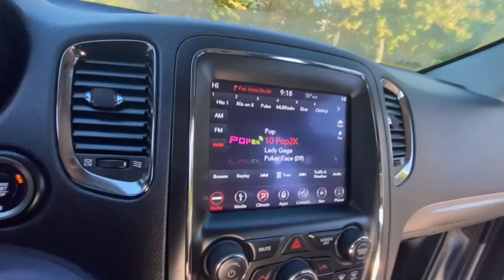2018 Dodge Durango Rochester Hillls, Clarkston, Troy, Waterford, Southfield, MI 52959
Billet Metallic Clearcoat Used 2018 Dodge Durango available in Rochester Hills, Michigan at Milosch's Palace CDJ. Servicing the Clarkston, Troy, Waterford, Southfield, MI area.

2018 DODGE DURANGO GT **AWD**Navigation/GPS**Bluetooth**Back-Up Camera**Memory Feature Front Heated Seating**WarrantybrbrThis vehicle also includes USB Port Automatic Temperature Push Start Heated Steering Wheel Power Lift Gate Remote Start Radio Wheel Control Satellite Radio Keyless Entry Auto Headlights Temperature and Compass Heated Mirrors Auto Garage Opener Alloy Wheels Hitch Traction Control Power Outlet MP3 Dual Zone Temperature Controls Fog Lights and Cloth Seats w/Leatherette Trim Third Row Power Driver Split Rear Folding SeatingbrbrBLUETOOTH *ONE OWNER ALLOY WHEELS **PASSED MILOSCHS EXTENSIVE SAFETY INSPECTION BACKUP CAMERA *ACCIDENT FREE CARFAX REPORT **NON-SMOKER **NAVIGATION **ALL WHEEL DRIVE **LEATHER INTERIOR **FACTORY CERTIFIED **DODGE CERTIFIED *UCONNECT 8.4AN W/NAV *HEATED FRONT SEATS *20 ALUMINUM WHEELS *POWER LIFTGATE AWD Apple CarPlay Google Android Auto Quick Order Package 2BE Radio: Uconnect 4C Nav w/8.4 Display. 2018 Dodge Durango GT 8-Speed Automatic AWD Billet Metallic Clearcoat Certified. FCA US Certified Pre-Owned Details:brbr  * 125 Point Inspectionbr  * Warranty Deductible: $100br  * Roadside Assistancebr  * Limited Warranty: 3 Month/3000 Mile (whichever comes first) after new car warranty expires or from certified purchase datebr  * Transferable Warrantybr  * Includes First Day Rental Car Rental Allowance and Trip Interruption Benefitsbr  * Vehicle Historybr  * Powertrain Limited Warranty: 84 Month/100000 Mile (whichever comes first) from original in-service datebrbrbrThe Milosch family has been serving Lake Orion and Oxfords automotive needs since 1967. Come experience the Palace Advantage! We want to give you a fair and competitive price upfront. We would also love to have your trade-in! We will give you a fair market trade value for your vehicle. Want to know what your trade is worth? Use our Kelley Blue Book Instant Cash Offer feature on our website to get a guaranteed value for your vehicle.brbrOur Service Department & Express Lane are open convenient hours during the week and Saturday. We also offer a free service shuttle for local customers a customer lounge with free coffee and popcorn as well as free wireless internet. We also offer a free car wash with every service. Quick Order Package 2BE FCA US Certified Pre-Owned Certified AWD Apple CarPlay Google Android Auto Radio: Uconnect 4C Nav w/8.4 Display 2nd Row Mini Console w/Cupholders 2nd Row Seat Mounted Inboard Armrests 3.45 Rear Axle Ratio 3rd Row Floor Mat & Mini Console 3rd row seats: split-bench 4-Wheel Disc Brakes 6 Speakers 6-Passenger Seating ABS brakes Air Conditioning Alloy wheels AM/FM radio: SiriusXM Anti-whiplash front head restraints Apple CarPlay/Android Auto Audio memory Auto-dimming door mirrors Auto-dimming Rear-View mirror Automatic temperature control Brake assist Bumpers: body-color Compass Delay-off headlights Driver door bin Driver vanity mirror Dual front impact airbags Dual front side impact airbags Electronic Stability Control Emergency communication system: Roadside Assistance/9-1-1 Call Four wheel independent suspension Front anti-roll bar Front Bucket Seats Front Center Armrest w/Storage Front dual zone A/C Front fog lights Front reading lights Fully automatic headlights Garage door transmitter Heated door mirrors Heated front seats Heated rear seats Heated steering wheel Illuminated entry Knee airbag Leather Suede Bucket Seats Low tire pressure warning Manufacturers Statement of Origin Memory seat Occupant sensing airbag Outside temperature display Overhead airbag Overhead console Panic alarm ParkView Rear Back-Up Camera Passenger door bin Passenger vanity mirror Power door mirrors Power driver seat Power Liftgate Power passenger seat